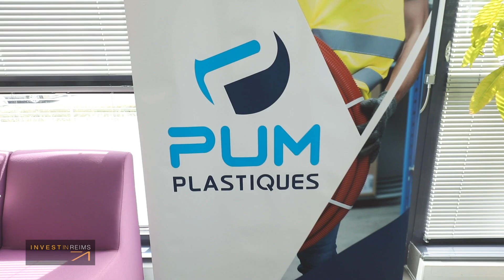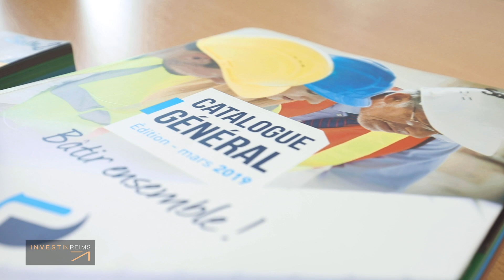PUM PLASTIQUES : l'expert rémois du négoce de produits en matériaux de synthèse pour le BTP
📌 Série "les entreprises leaders à Reims" #2 📌

PUM PLASTIQUES est une société basée à Reims, spécialisée dans le négoce des solutions en matériaux de synthèse pour les métiers du BTP. La société fournit à ses clients tous les réseaux nécessaires pour alimenter les villes en eau, en gaz, en électricité et en télécommunications.
Elle fait partie du groupe Saint-Gobain, basé à Paris, mais PUM PLASTIQUES a fait le choix de rester à Reims en profitant de la proximité de Paris et des réductions de coûts qu'offre la 12ème ville de France.
Des startups sont également accueillies au siège de l'entreprise.
Interviews de Sibylle DAUNIS, Directrice Générale, Philippe FIRMIN, Directeur administratif et financier, Pauline KASPERSKI, Acheteur travaux publics.

Crédit : Horizon Bleu pour Invest in Reims